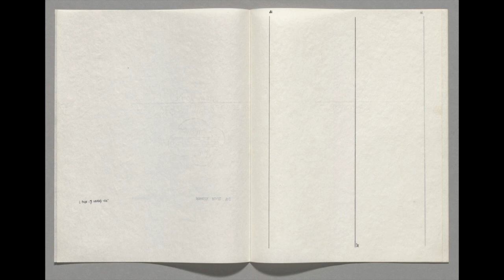The Art of Nothing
A preview of my art history senior thesis.